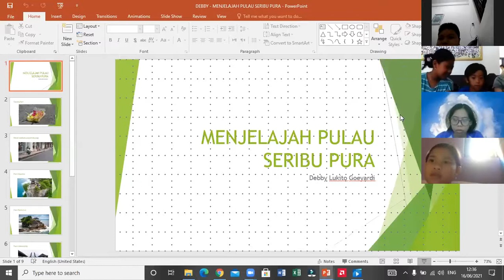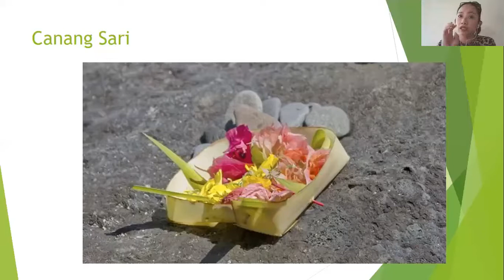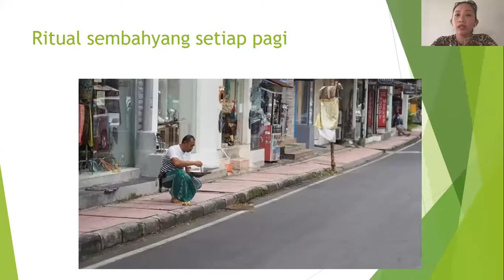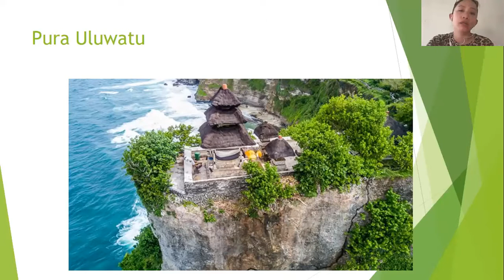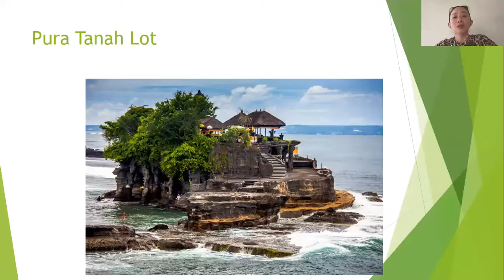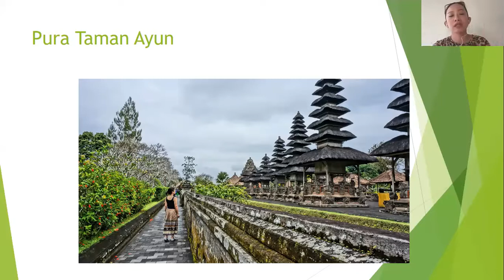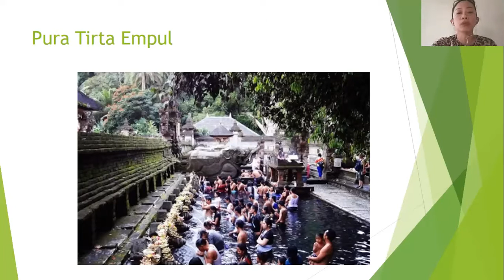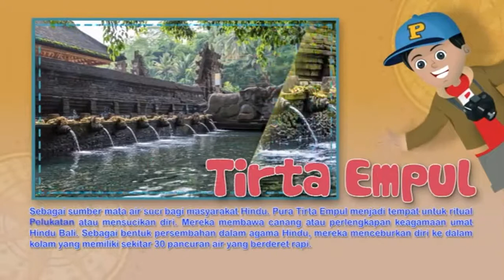SPEAK FIRST GOES TO BALI VIRTUALLY